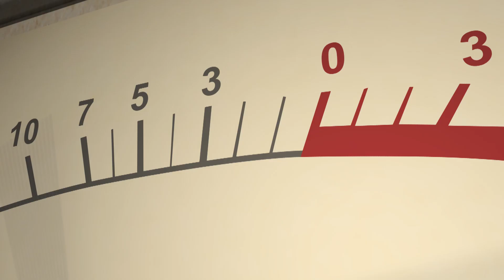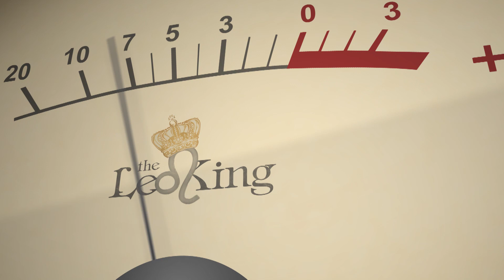Daily Astrology Horoscope: Dec 19 2014 Moon on Saturn in Scorpio, then in Sagittarius